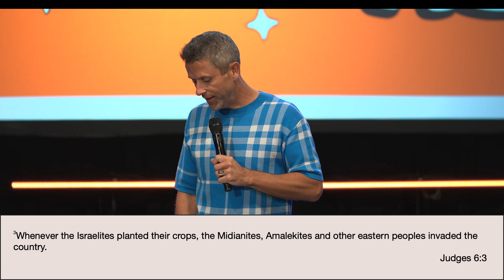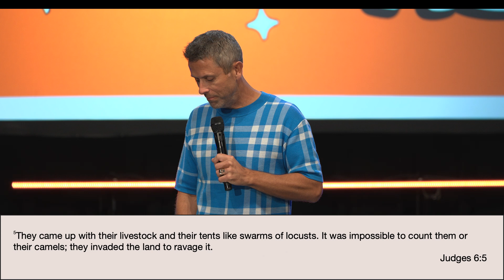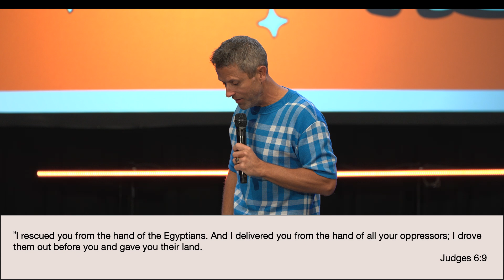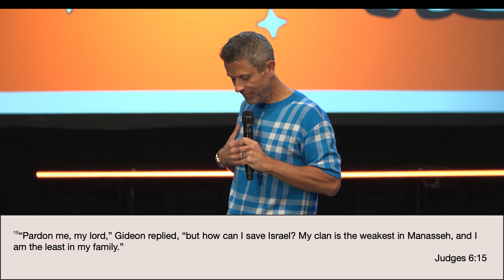Out of the Cave | Daniel Floyd | City Light Church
City Light Church in Las Vegas, NV *** Join Us Live Every Sunday at 5pm PST

Our Vision:
Know God, Find Freedom, Make a Difference, and Discover Purpose. This is the vision of City Light Church, led by Pastor Jabin & Shanen Chavez and based in Las Vegas, NV.